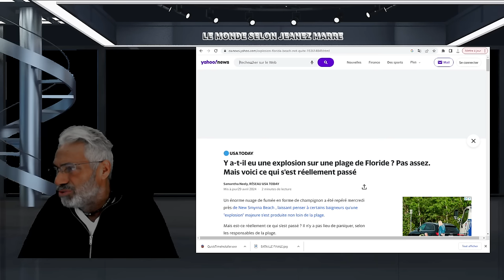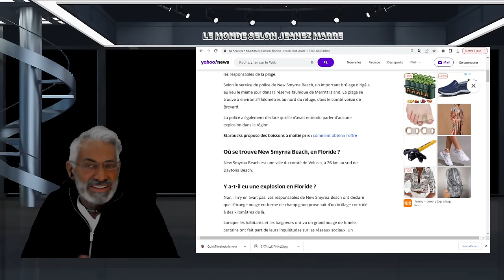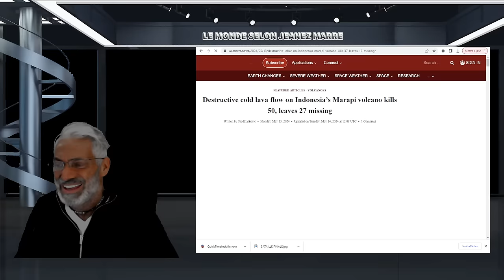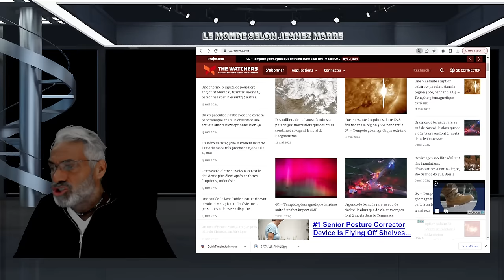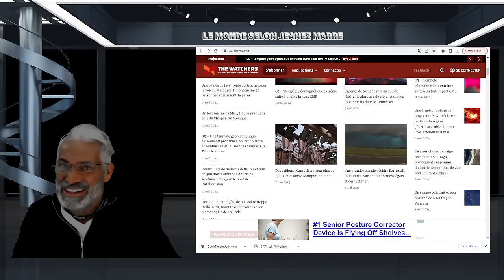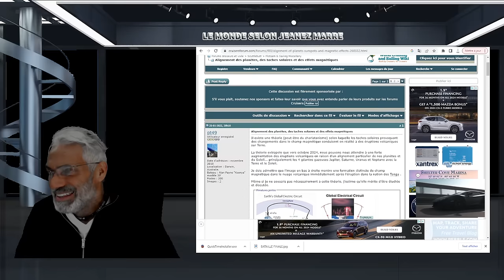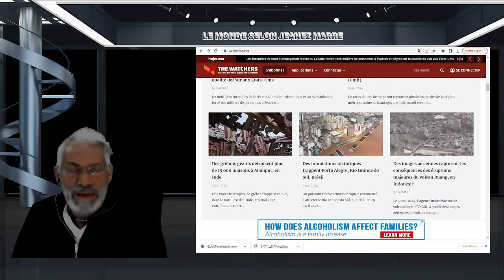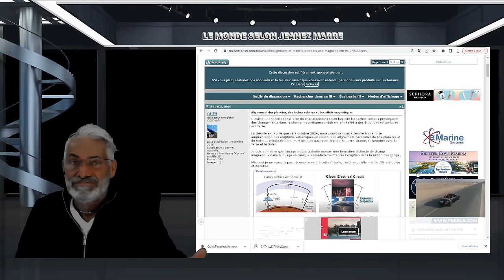ALERTE;DERNIÈRE HEURE;QUELQUE CHOSE DE MAJEUR VA SE PRODUIRE EN OCTOBRE PAS VU DEPUIS 75 AVANT JÉSUS